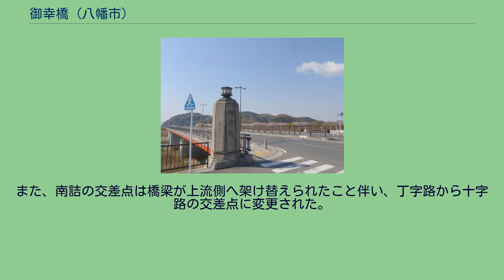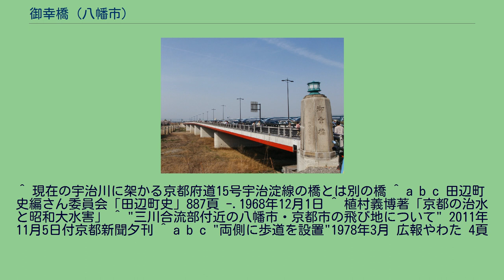御幸橋 (八幡市)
木津川御幸橋（南西側より撮影、左は解体中の旧橋） 解体中の木津川御幸橋（2011年4月、北西側より撮影） 御幸橋（ごこうばし）は、京都府八幡市において宇治川（淀川本流）と木津川に架かる、京都府道13号京都守口線（旧・国道1号、旧・京阪国道）の橋である。
架橋地点は桂川・宇治川・木津川の三川合流部にほど近い場所で、宇治川に架かる「淀川御幸橋」（全長266m）と木津川に架かる「木津川御幸橋」（全長355m）の二橋を総称して御幸橋と呼称している。
なお、桂川には御幸橋から北東へややずれて国道478号の天王山大橋が架かっている。
当橋との交点を起点に京都府道81号八幡宇治線と京都府道22号八幡木津線がそれぞれ上流側へ伸びている。
当橋の下流側へは宇治川と木津川の合流部に設けられた約1.4kmの背割堤が伸び、桜の名所となっている。
宇治川と木津川が現在の流路に付け替えられるまで、約2km北東に位置する淀において宇治川に淀小橋、木津川に淀大橋がいずれも京街道 (大坂街道)の橋として架かっていた。
現在の流路に付け替えられた後、淀小橋・淀大橋が担ってきた役割を継承する橋が淀川御幸橋・木津川御幸橋である。
明治元年から同3年にかけて木津川が現在の流路に付け替えられた。
現在の御幸橋付近に橋が架けられたのは1898年（明治31年）頃という記録が残っており、宇治川はまだ付け替え前であったため、この橋は木津川にのみ架かっていた橋と推定される。
1885年（明治18年）6月、7月に淀川大洪水が発生し、その後も1889年（明治22年）と1896年（明治29年）に水害が発生したため、1896年から1910年（明治43年）にかけて「淀川改良工事」が行われた。
宇治川が現在の流路に付け替えられ、桂川の改修、連続堤防の修築などが行われ、現在の三川合流部が形成された。
この淀川改良工事に伴い、1913年（大正2年）に初代御幸橋が開通した。
近代的な橋に架け替えられたのは1930年（昭和5年）7月である。
橋長は淀川御幸橋が262m、木津川御幸橋が352mで、幅員は8m。
橋の形式はゲルバー式の鋼桁橋であった。
1966年（昭和41年）3月の枚方バイパス供用開始に伴う府道降格（1971年）までは、国道1号としての役割を果たした。
1930年に架けられた御幸橋は片側1車線であったほか、当初は歩道が設置されていなかったが、交通量の増大に伴い両側に幅2mの歩道（ガードレール付）が設置された。
現橋の御幸橋は3代目で、両側4車線の車道および両側に歩道が設置され、あわせた幅員は23mである。
2代目御幸橋の老朽化と交通渋滞の悪化に伴い、旧橋の上流側に架け替えられた。
淀川御幸橋（長さ266m）は京滋バイパス・国道478号の開通に間に合わせる形で2003年（平成15年）11月14日に供用を開始した。
木津川御幸橋は南詰に設置された交差点付近における用地買収の遅れから、淀川御幸橋から7年遅れの2010年（平成22年）6月19日に供用を開始した。
木津川御幸橋の総事業費は、取り付け道路の整備費用も含め約53億円である。
3代目淀川御幸橋の開通から3代目木津川御幸橋開通までは、中央の交差点が大きくカーブした形態がとられた。
また、淀川御幸橋も南半分が車線規制された形が取られていたが、両橋の架け替え完了に伴い淀川御幸橋の車線規制も解除され、本来の機能を発揮している。
また、南詰の交差点は橋梁が上流側へ架け替えられたこと伴い、丁字路から十字路の交差点に変更された。
橋梁の色は赤が踏襲され、欄干・街路灯も景観に配慮したデザインのものが使用されたほか、旧橋で使用されていた親柱が現橋のたもとに移設され引き続き使用されている。
拡幅を伴う架け替え工事の完了により、朝夕ラッシュ時に発生していた御幸橋の渋滞が大きく緩和された。
^ 現在の宇治川に架かる京都府道15号宇治淀線の橋とは別の橋 ^ a b c 田辺町史編さん委員会「田辺町史」887頁 -.1968年12月1日 ^ 植村義博著「京都の治水と昭和大水害」 ^ "三川合流部付近の八幡市・京都市の飛び地について" 2011年11月5日付京都新聞夕刊 ^ a b c "両側に歩道を設置"1978年3月 広報やわた 4頁